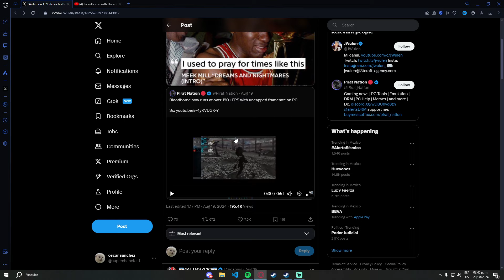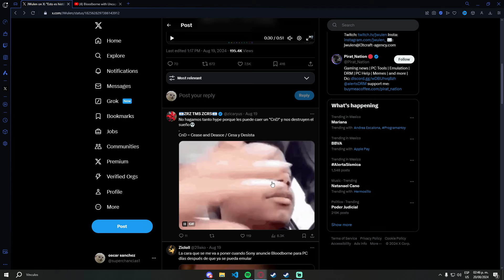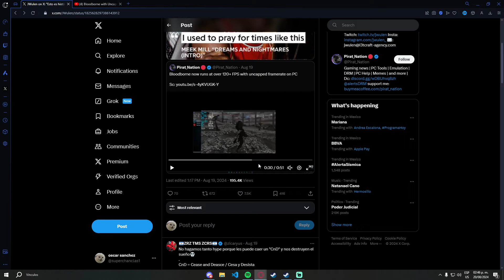BLOODBORNE PARA PC +120 FPS CONFIRMADO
¡Superchanclas! ¡Bloodborne para PC a más de 120 FPS finalmente podría ser una realidad! Los rumores han estado circulando, y parece que los fans de los juegos soulslike pronto podrán disfrutar de Bloodborne en PC con una experiencia fluida y optimizada. Desde hace años, los jugadores han soñado con este port de Bloodborne, y con la llegada de 2025, las esperanzas se han renovado.